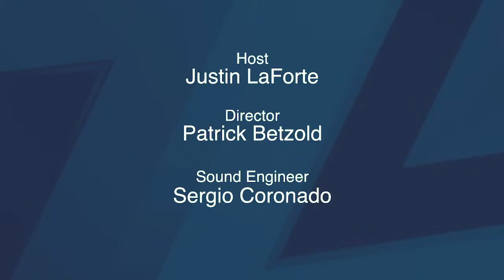zZounds LIVE - Interview with Mat Koehler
Curious about what's new and upcoming at Gibson and Epiphone? Don't miss out as Justin chats with Gibson's very own Mat Koehler live from the Gibson Garage!